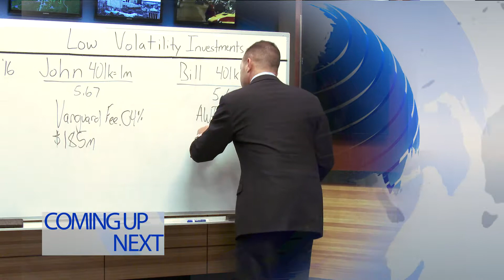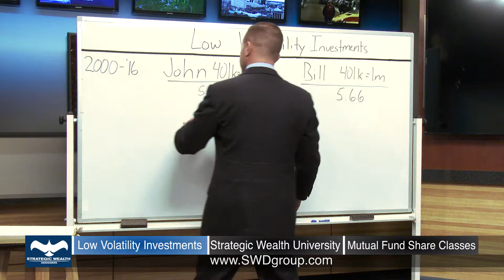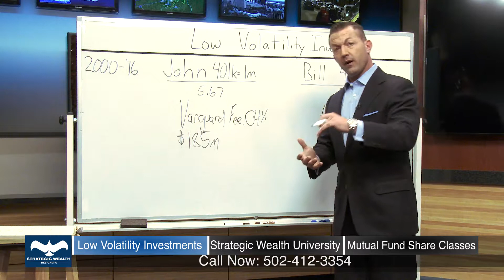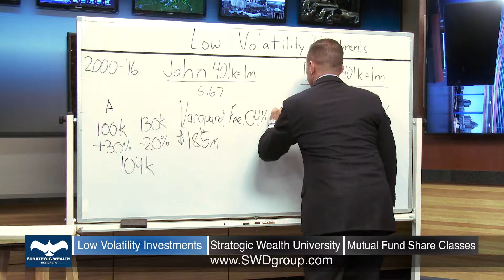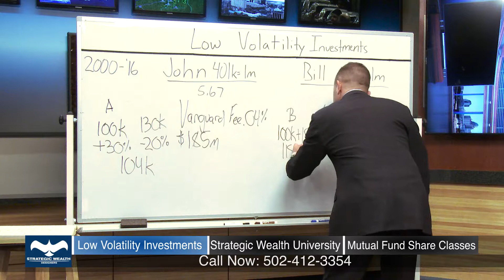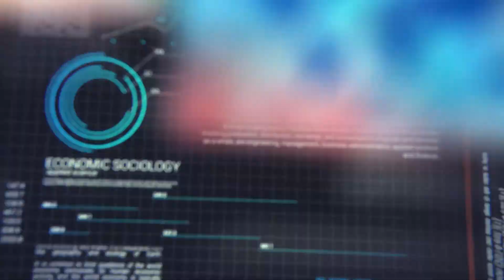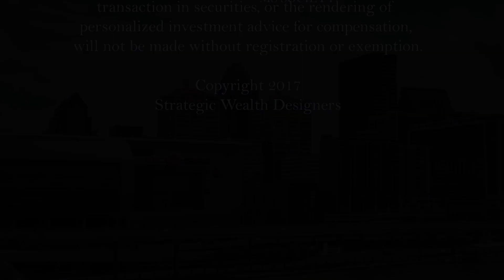Mutual Fund Share Classes- Which share class is best and which share class should you avoid?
Matt Dicken, CEO and Founder of Strategic Wealth Designers explains the three different mutual fund share classes, how to determine which class you have and which class you should avoid.

There are three different types of mutual fund share classes; A shares, B shares and C shares. You may be surprised to know which one is the best option and which one you should avoid using.